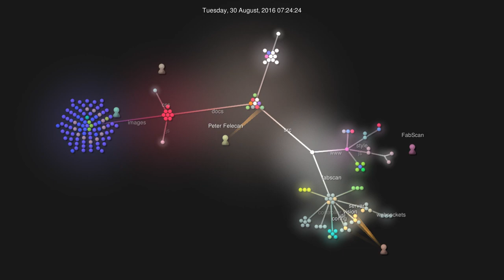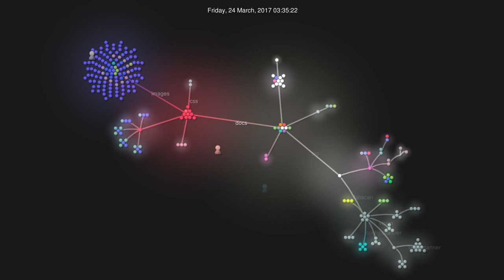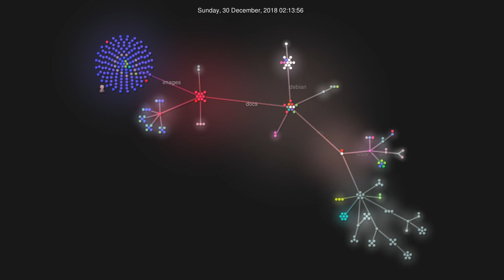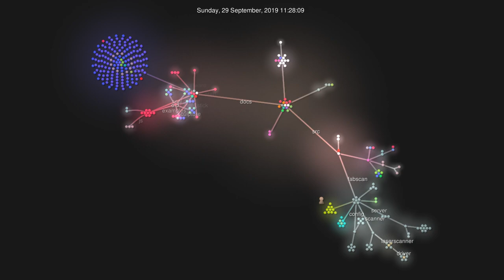FabScan Software Development from 2016 to 2019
A Gource Visualisation of the FabScan GitHub repository. Developing an Open Source FabScanPi 3D Scanner from 2015 to 2019.